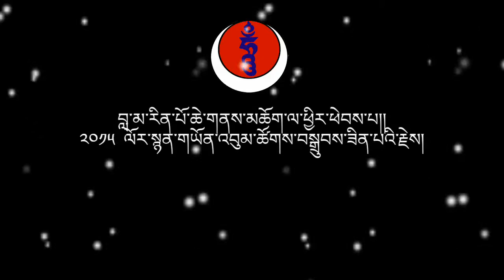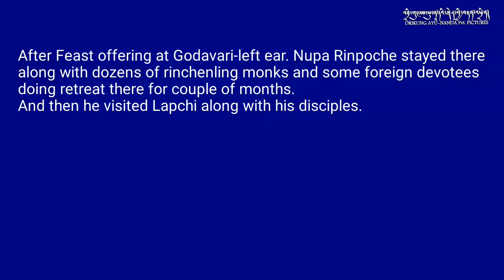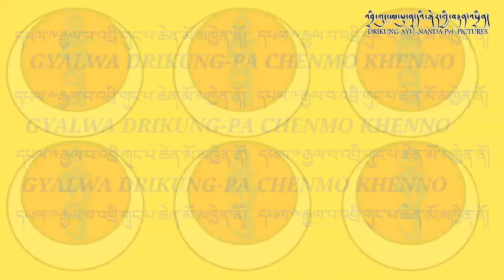His Holiness drikung Chetsang Rinpoche and His Eminence Nubpa Rinpoche in Lapchi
Visit to Lapchi by His Holiness drikung Chetsang  Rinpoche and His Eminence Nubpa Rinpoche

Lapchi Milarepa Boom Tsok.

Following the instructions of His Holiness Chetsang Rinpoche, the Milarepa Boom Tsok (Hundred Thousand Tsok Offering Puja) was held at nye-yon in Lapchi, the speech mandala of Chakrasamvara and the holy place of Milarepa.

Aside from being held at such a sacred location, the puja was held with His Holiness Chetsang Rinpoche leading the prayer with immence number of disciples from all over the world.

H.E. Nubpa Rinpoche has said, “To participate in the boom tsok will help purify degenerated samaya, accumulate a vast amount of merits, and contribute to world peace.